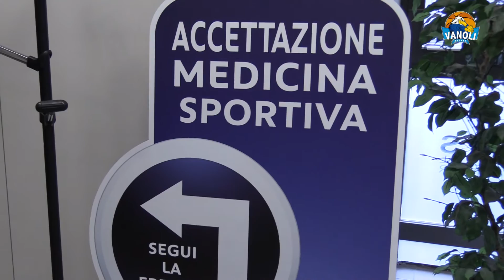Visite mediche...second day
All'Holis Medical Center seconda giornata di controlli medici per i giocatori della Vanoli Basket. Oggi "sotto esame" gli americani Gabe York, Elston Turner e TaShawn Thomas. E c'è anche un arrivo a sorpresa...